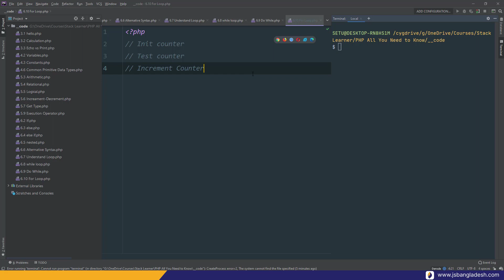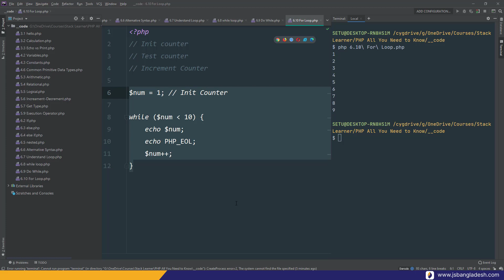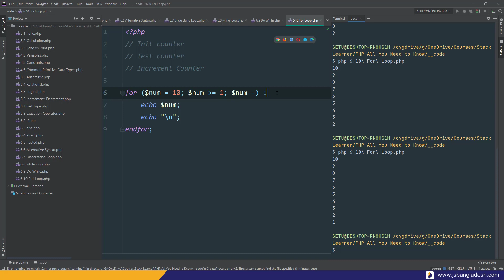6.10 For Loop | PHP The !DYING Language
PHP The !Dying Language একটি Complete PHP শেখার প্লেলিস্ট যেখানে একদম PHP Beginning লেভেল থেকে PHP Advanced Topic পর্যন্ত Core PHP Language Feature বাংলা ভাষায় আলোচনা করা হবে। এই কোর্সের উদ্দেশ্য PHP Development না। এই কোর্সের উদ্দেশ্য PHP as a Programming Language হিসেবে উপস্থাপন করা।